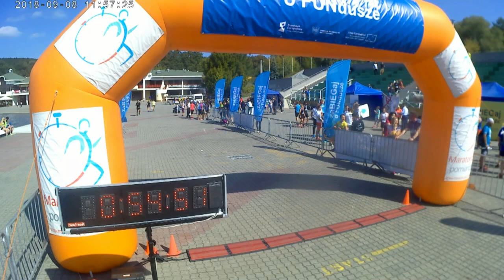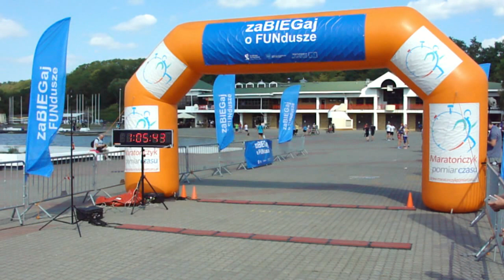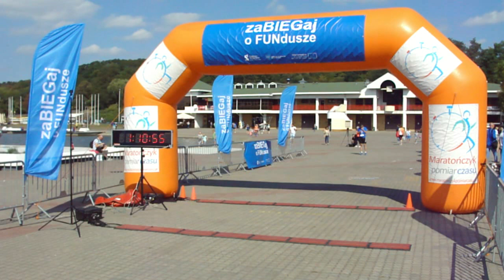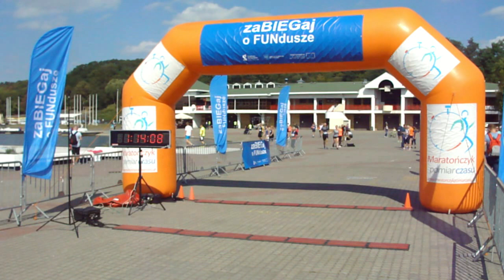ZaBIEGAJ o FUNdusze 2018